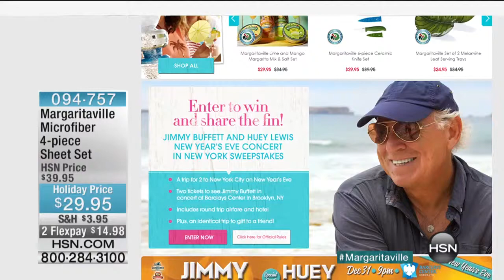Margaritaville Set of 3 Musical Soap Pumps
Make hand washing fun for everyone with these Margaritaville musical soaps. Press the top of the pump on the magic spot to hear music and sounds while...